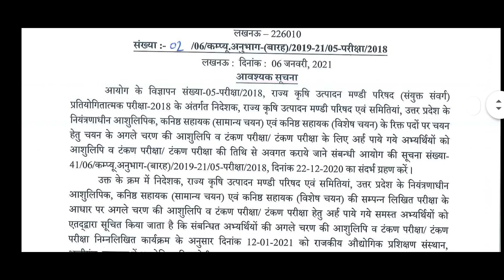UPSSSC एक नया Notice जारी आयोग द्वारा देखलो